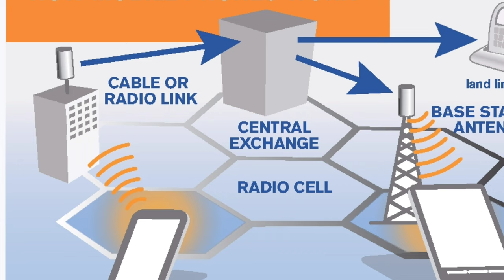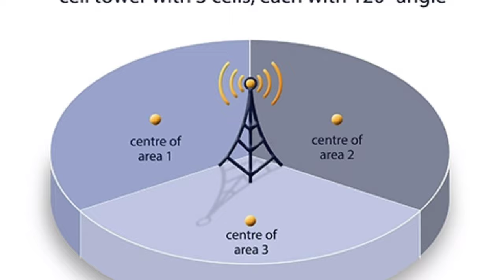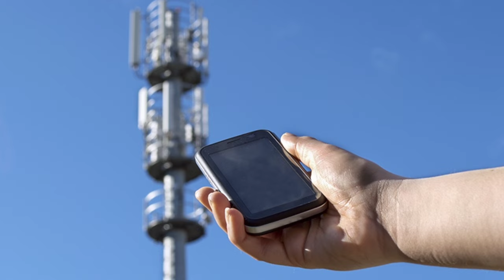Signal tower working| signal towers